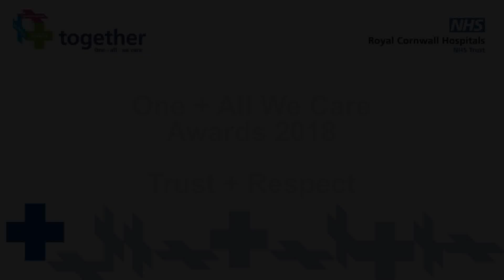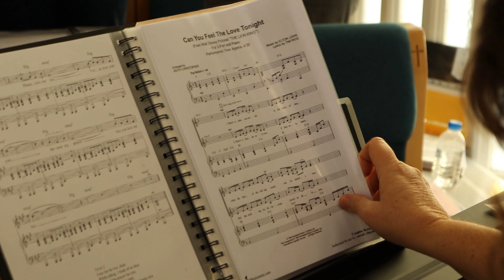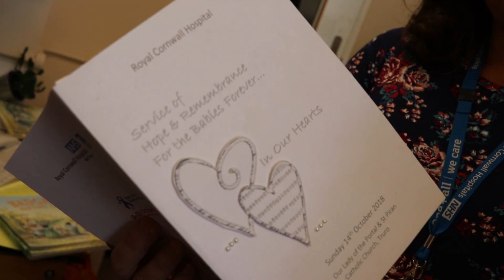RCHT One + All Staff Awards 2018 - Trust + Respect